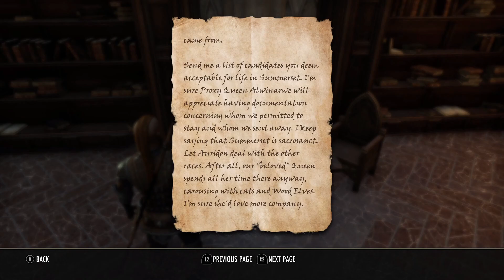Elder Scroll Online on Stadia | Quick Look | Pro Game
A quick look at Elder Scrolls Online on Google Stadia. Is this MMO worth spending your time on? Does my character die a horrible death toward the end of the video? Watch to find out!

PC:
Windows 10
Intel Core i9-9900K 3.60GHz
32 GB Ram
Solid State Drive
Wired Ethernet: 400mb up, 700mb down

TV:
Samsung
1080p

Phone:
Google Pixel 4
Wifi: 169mb down, 152mb up